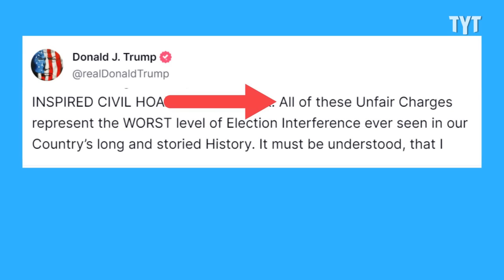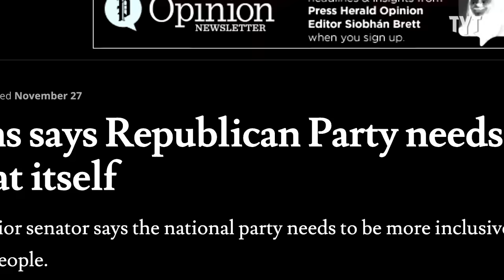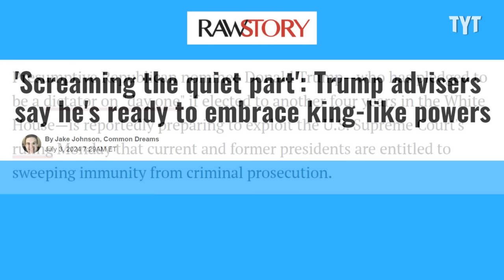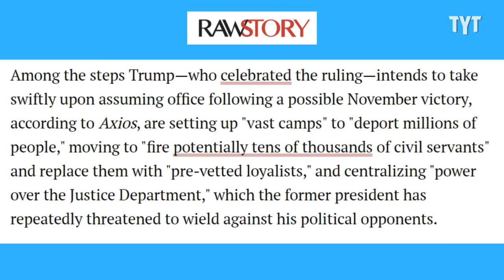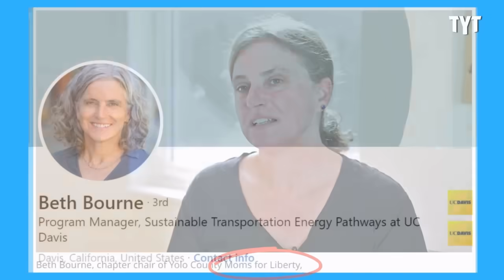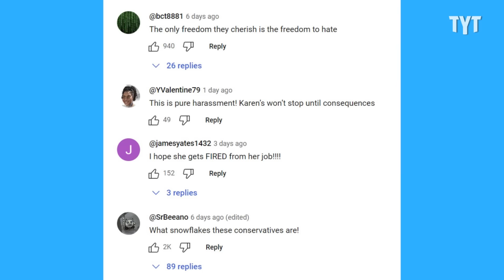Trump Goes BERSERK As The Attacks Against Him Multiply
Watch: MAGA Karen FREAKS OUT At Hawaiian Drag Queens

Donald Trump is reportedly infuriated with the Right-wing think tank The Lincoln Project for their barrage of TV ads roasting the former President. David Shuster breaks it down on Rebel HQ.